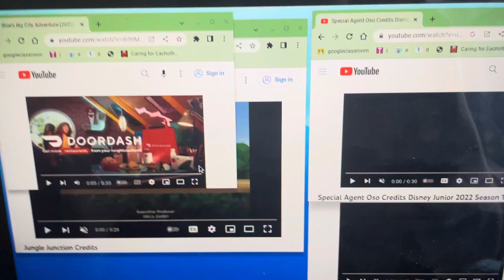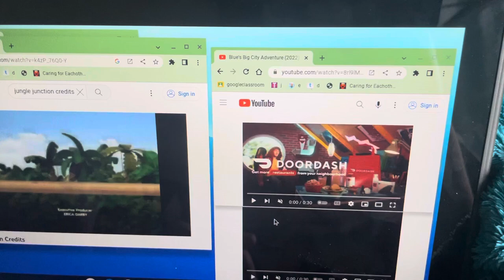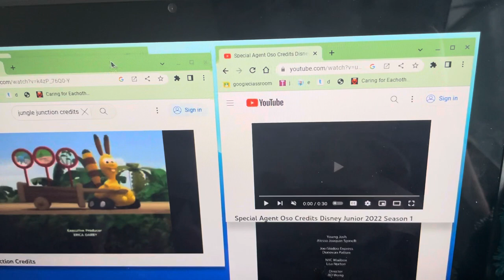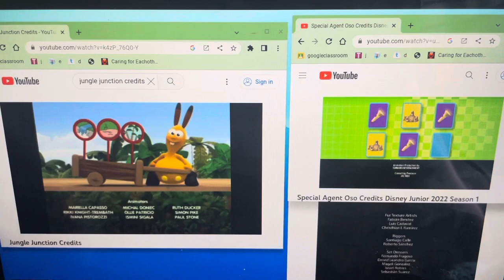Blue’s Big City Adventure, Jungle Junction, Special Agent Oso & T.O.T.S Credits Remix